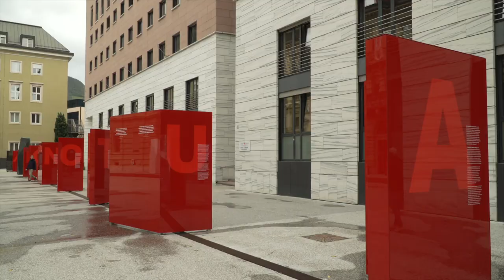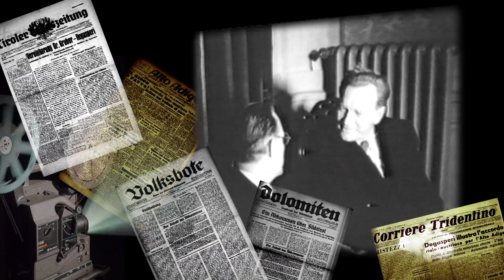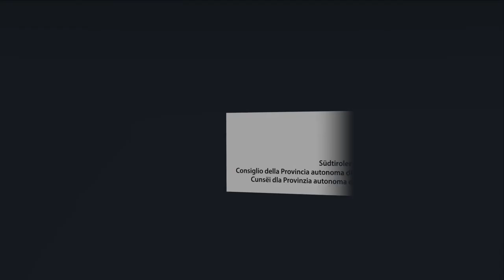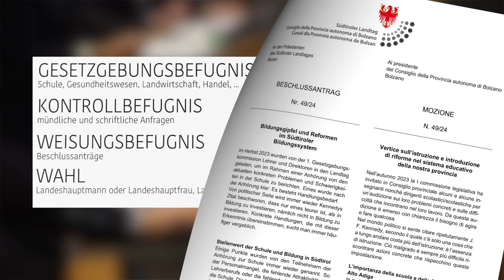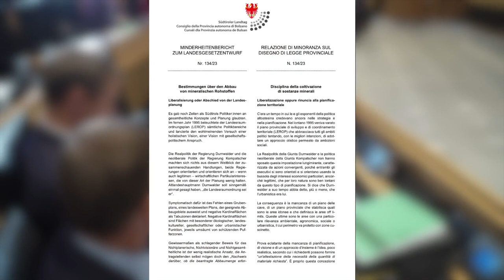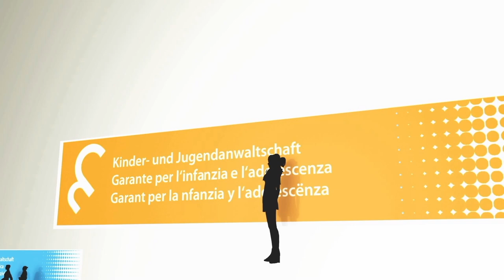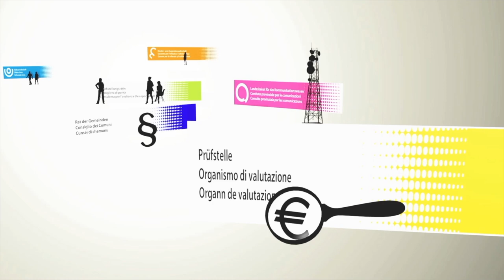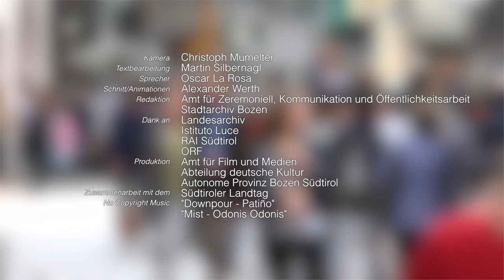Der Südtiroler Landtag